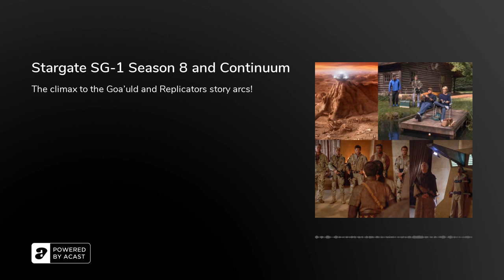Stargate SG-1 Season 8 and Continuum - Podcast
Synopsis
The long conflict with both the Goa’uld and the Replicators reaches its climax, and the ascended must choose whether or not to intervene.

Ba'al travels back in time and prevents the Stargate program from being started. SG-1 must somehow restore history.